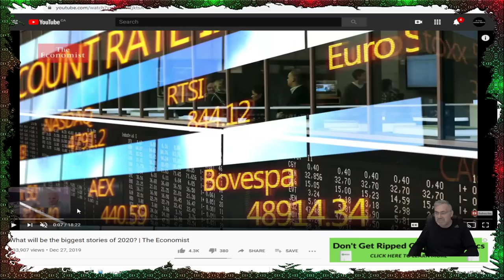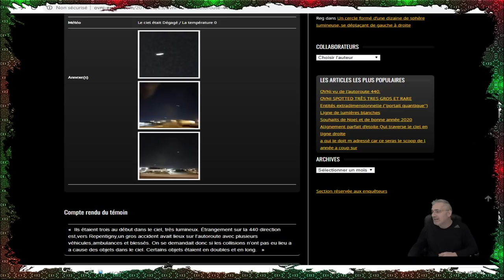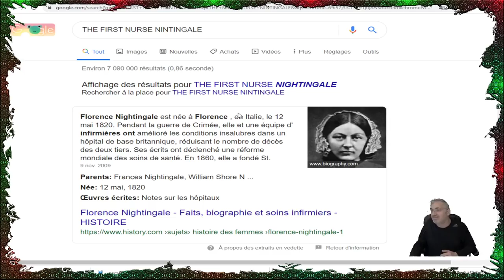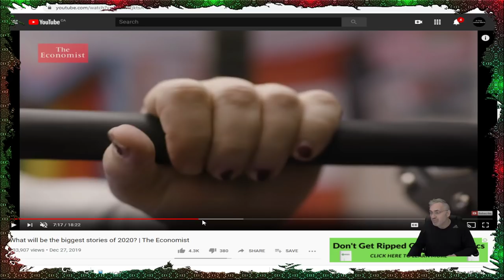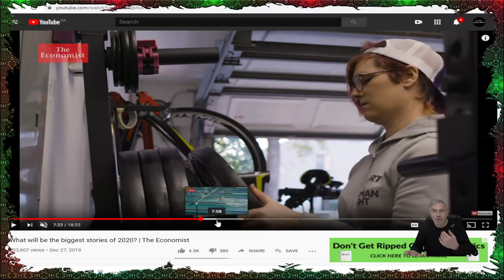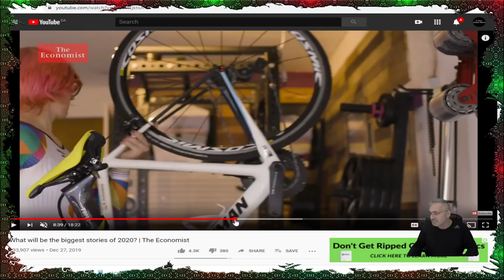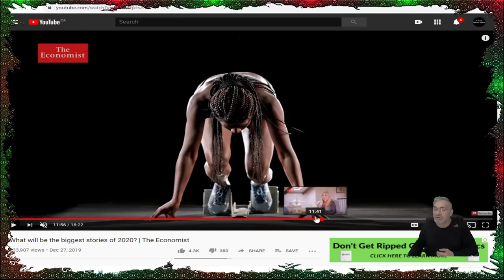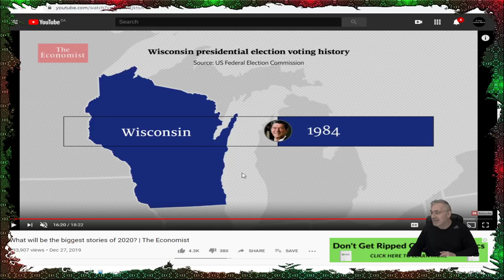EXCLUSIF; LES 5 HISTOIRES IMPORTANTES À SUIVRE POUR 2020 SELON LA REVUE 'THE ECONOMIST'